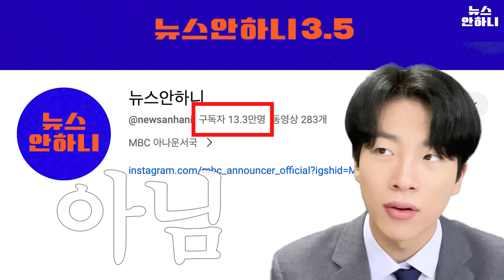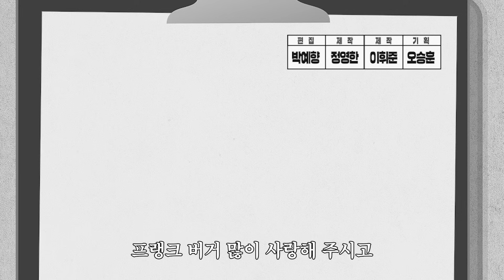뉴스안하니 구독자 여러분께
미리 말씀드리지 못해 정말 죄송합니다..
재충전을 위해 한 주 쉬어갑니다! ^^
구독자여러분 모두 행복하고 풍성한 한가위 보내세요!

시즌 3.5 ep.60 MBC 아나운서국
뉴스안하니 시즌3.5 - 신입사원 더보기
박소영, 정영한 MBC 신입 아나운서
MBC 아나운서국
기획 - 오승훈
제작 - 정영한, 이휘준
편집 - 박예향